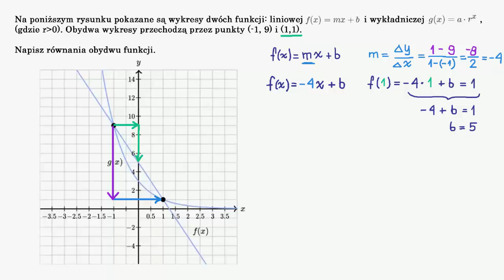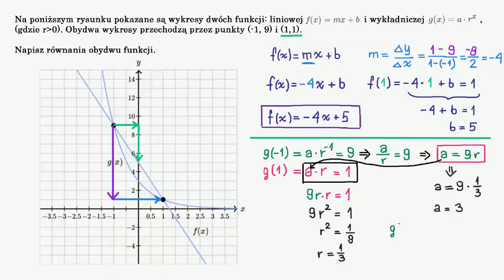Znajdowanie wzoru funkcji wykładniczej na podstawie wykresu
Fundacji AVIVA.